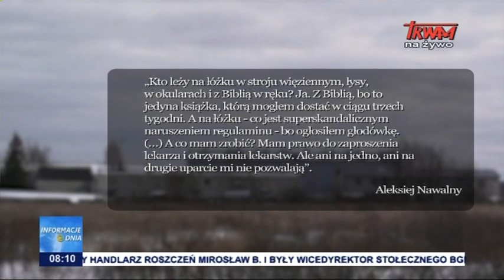Nawalny ogłosił głodówkę